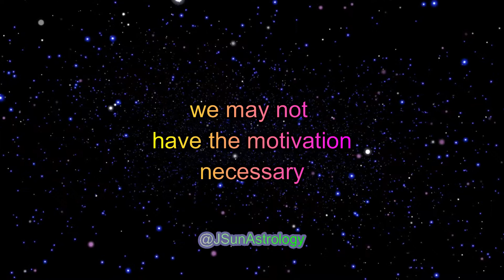Challenging Aspects In Astrology - Podcast Highlight #12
🎃🥇🧗‍♂️🏋️‍♂️🧗‍♀️🥇🎃Challening aspects like the square and opposition may be tough to deal with, but the truth is they give us the motivation and the drive necessary to use the planetary energies involved in the aspect. 🎃🥇🧗‍♂️🏋️‍♂️🧗‍♀️🥇🎃 These energies when tapped into allow for much success, and achievement in our lives.
When we don't ignore the more difficult parts of our own development we get rewarded with the physical attainment of outer material evidence as representation of the inner evolution of the soul. 🎃🥇🧗‍♂️🏋️‍♂️🧗‍♀️🥇🎃 This is tremendously important and you have it within you to overcome these challenges... Especially when you are given the proper awareness, and guidance, from a professional astrologer (like myself) to overcome these difficulties and achieve your worldy, and spiritual goals.